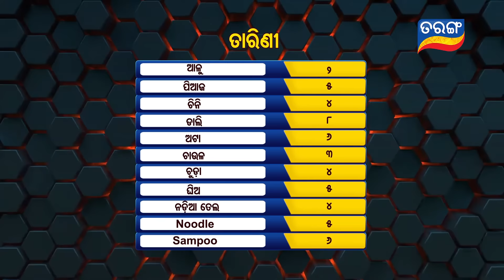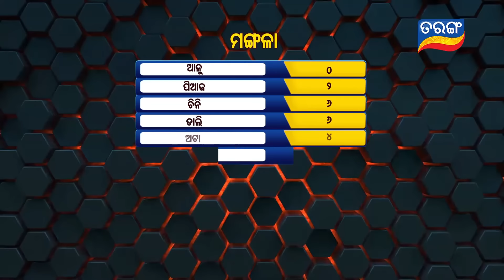Jitiba Odisha | New Reality Show | Full Episode-02 | Tarang TV | Tarang Plus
ଦେଖନ୍ତୁ 'ଜିତିବ ଓଡିଶା ' ପ୍ରତି ଶନିବାର ଓ ରବିବାର ରାତି 9.30, କେବଳ ତରଙ୍ଗ ଓ ତରଙ୍ଗ ପ୍ଲସରେ..